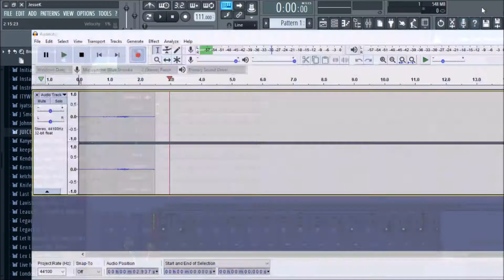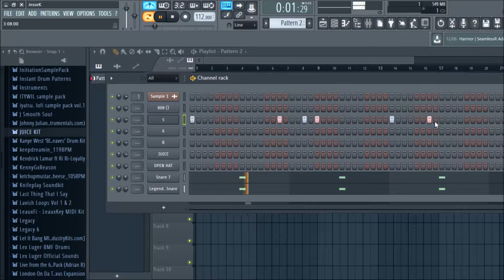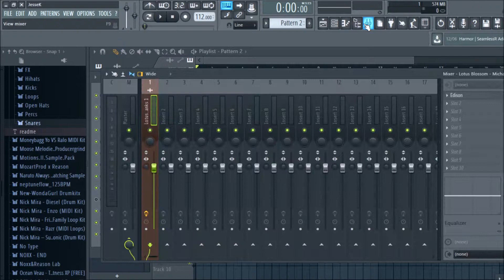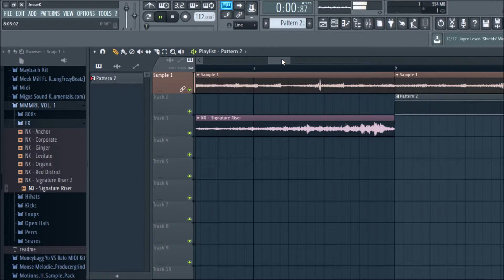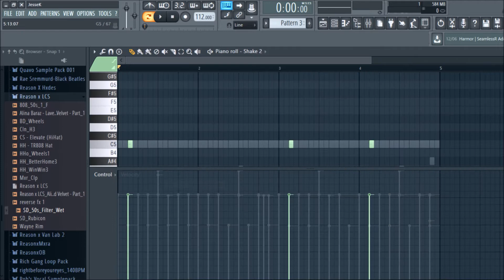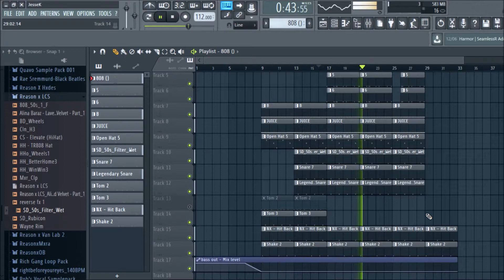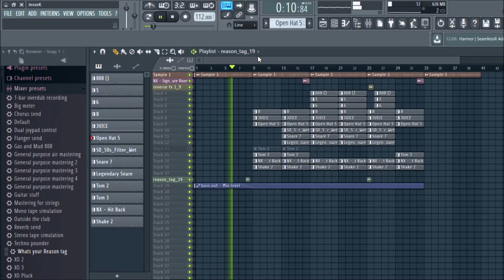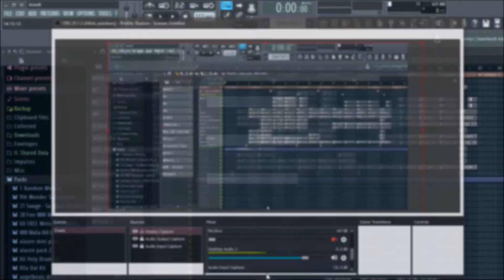|Loving You| Beat Construction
Watch me as I go over how I made my 6lack- Loving You beat

This beat contains a sample.